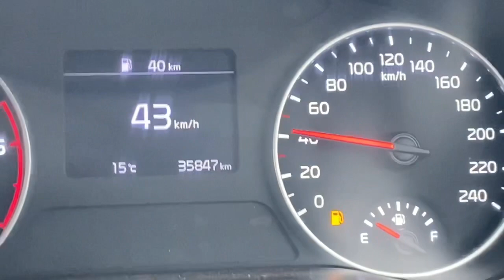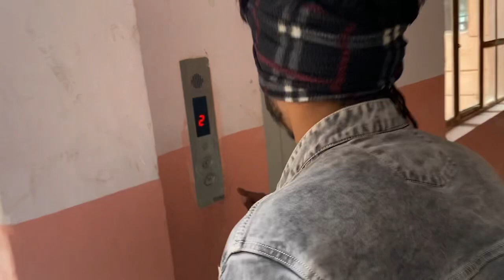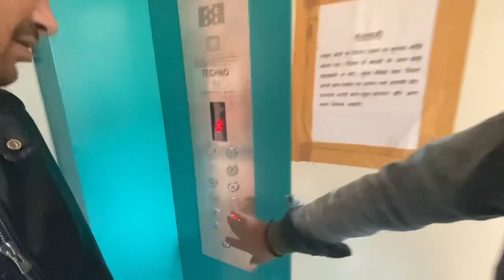Gadi ka khana khane ka time hogya😂